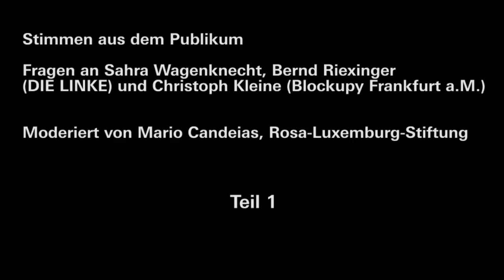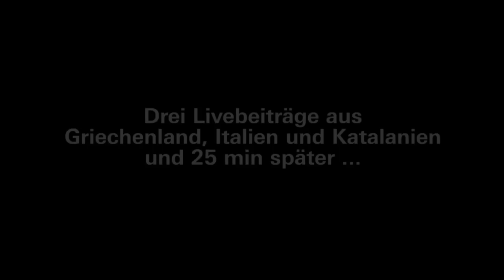Europa kriegt die Krise - Teil 1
Die deutsche Linke zwischen Privileg und Protest. Beitrag der Rosa-Luxemburg-Stiftung auf dem Fest der Linken 2012. Mario Candeias fragt das Publikum und diskutiert mit Christoph Kleine (Blockupy Frankfurt a.M.), Sahra Wagenknecht und Bernd Riexinger (DIE LINKE).